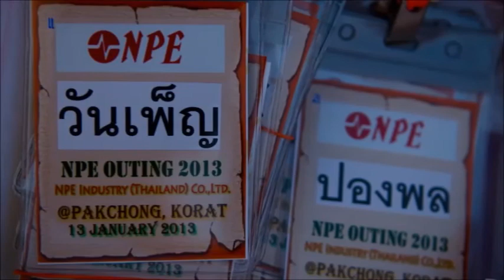ดูดีทัวร์ # NPE @ปากช่อง 2013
ความสุข สุดมันส์! ตลอดการเดินทางของ พี่พี่สมาชิก ผู้อยู่เบื้องหลังเครื่องเสียงคุณภาพ NPE (ฝ่ายโรงงาน) @ ปากช่อง นครราชสีมา

By ดูดีทัวร์